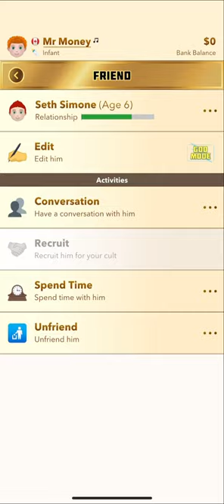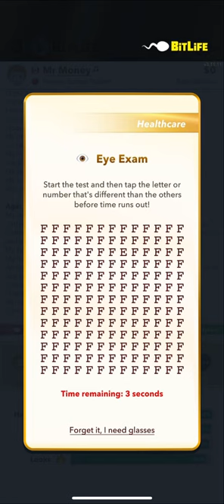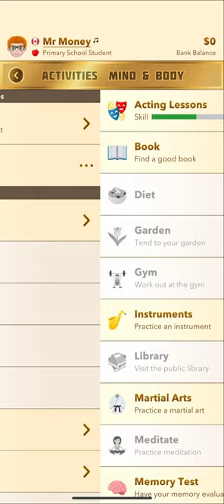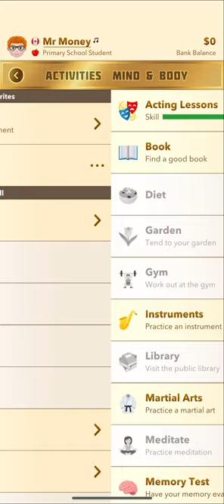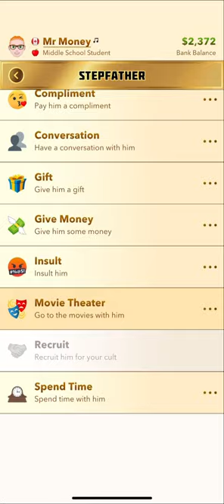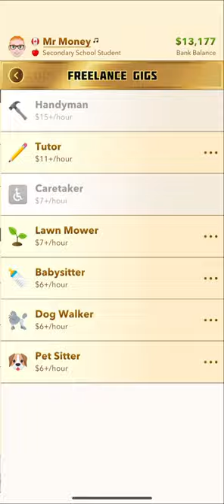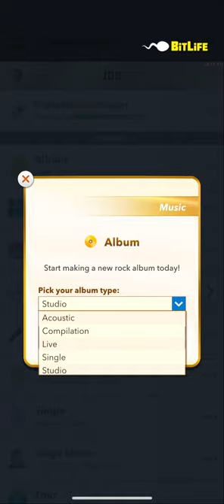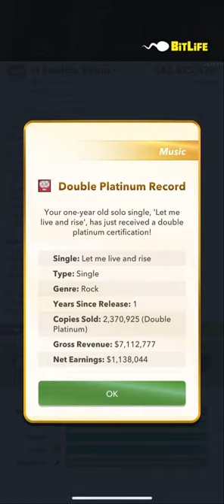BitLife simulator gameplay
This was supposed to be yesterdays video going to upload a Saturday video after this one